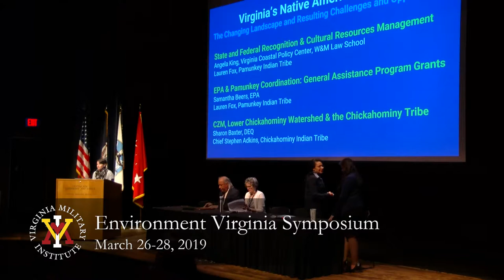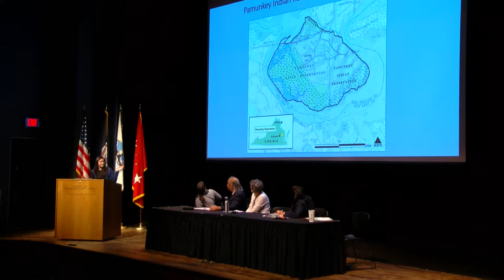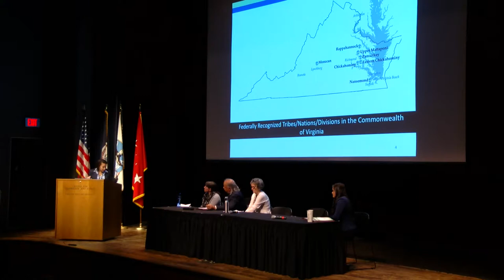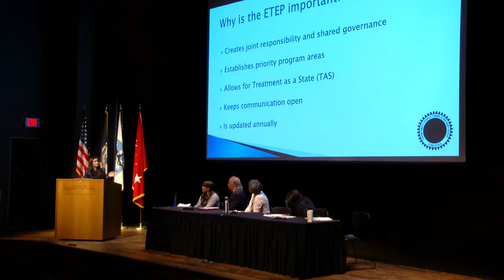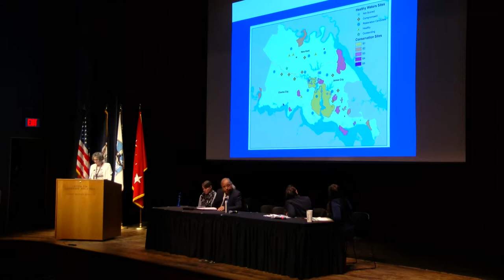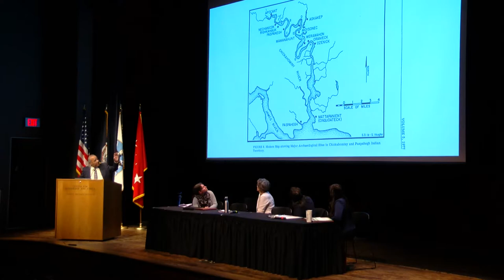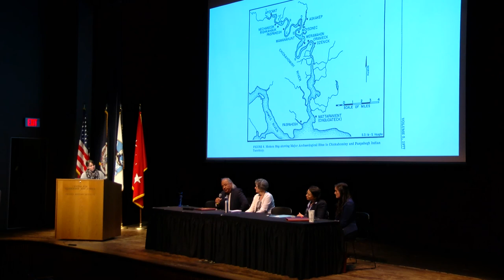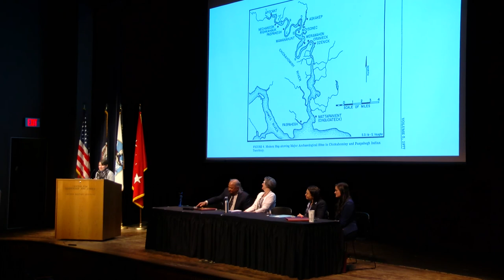2019 VMI Environment Virginia Symposium Session on Native American Tribes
Virginia's Native American Tribes: The Changing Landscape and The Resulting Challenges and Opportunities
MODERATOR: Angela King, Assistant Director, Virginia Coastal Policy Center

PRESENTERS:

Samantha Beers, Director, Office of Communities, Tribes and Environmental Assessment
Lauren Fox, Director, Tribal Resource Center, Pamunkey Indian Tribe
Ashley Spivey,  Ph.D., Pamunkey Indian Tribe
Sharon Baxter, Director, DEQ Division of Environmental Enhancement
Chief Atkins, Chief, Chickahominy Indian Tribe
Over the past two years, Virginia went from having no federally recognized tribes to having seven: the Pamunkey, Chickahominy, Eastern Chickahominy, Upper Mattaponi, Rappahannock and Nansemond tribes and the Monacan Indian Nation.

In addition, the Commonwealth recognizes four other tribes, the Mattaponi, the Cheroenhaka (Nottoway), Nottoway of Virginia and the Patawomeck.

This session will explore the challenges and opportunities that arise as some of the tribes change their relationship with the Commonwealth and the federal government, especially in the areas of environmental regulatory programs, funding/partnering opportunities, and natural resource priorities.